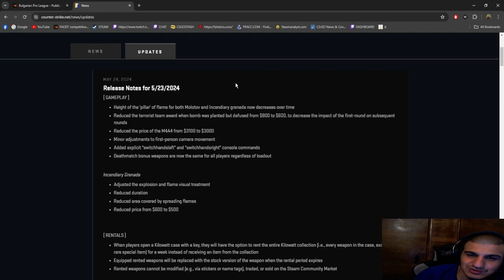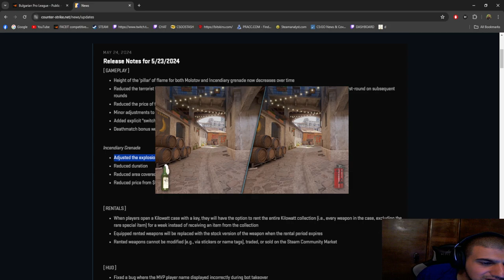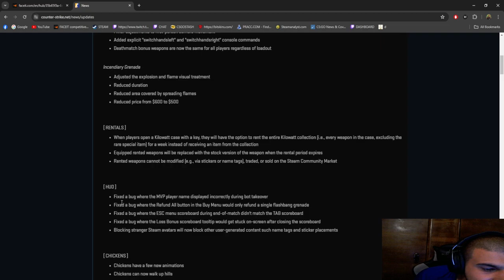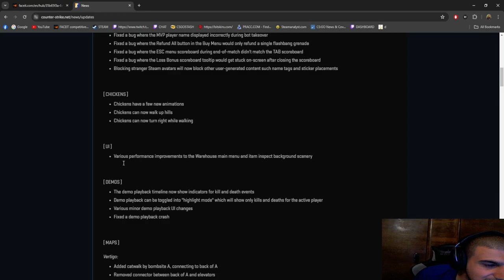НОВО VERTIGO, НОВИ Молотови, СКИНОВЕ ПОД НАЕМ?! - CS2 UPDATE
Добре дошли в най-новото ми видео с моменти от CS2! В този епизод споделям някои от най-добрите си моменти от последните стриймове в Twitch. Ще видите невероятни ACE, критични моменти и някои забавни провали.

Ако ви харесва съдържанието, не забравяйте да натиснете бутона за харесване, да се абонирате и да активирате известията, за да не пропуснете следващи видеоклипове!

Стриймвам редовно в Twitch, така че ако искате да ме гледате на живо, последвайте ме там!

Имате предложения за бъдещи видеоклипове? Кажете ми в коментарите долу! Обичам да чувам вашите отзиви и идеи за ново съдържание.

Благодаря за гледането и ще се видим в следващото видео!